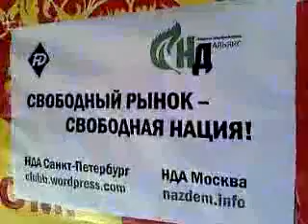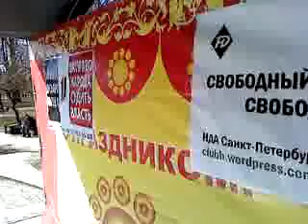03 Балтийское чаепитие в Петербурге. 25.04.10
До митинга. Люди собираются. Митинг "Балтийское чаепитие" против мародерской экономической политики правительства в Санкт-Петербурге. Петербург. Miting. St.Petersurg. Видео с прямого эфира канала TV-live.